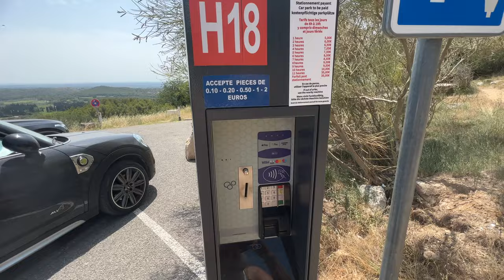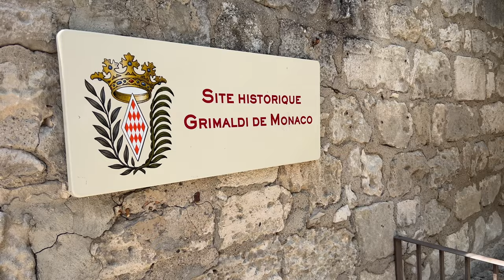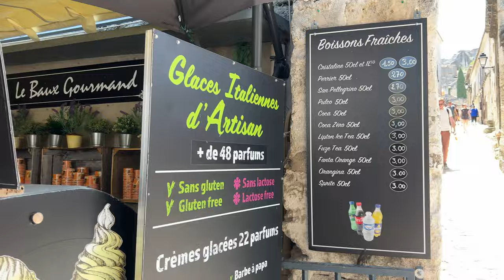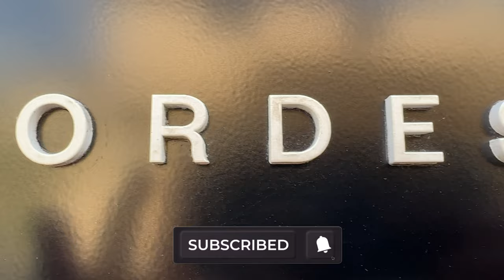Les Baux - eines der schönsten Dörfer Frankreichs #1 Minicampertour in der Provence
Südfrankreich war bisher für mich Nizza, Cannes und Co., dabei wollte ich schon immer gern in die provence. Die Lavendelblüte muss traumhaft sein, ich liebe diese Pflanze. In Frankreich gibt es eine kulturhistorische Auszeichnung, sie wurde ins Leben gerufen, um den Tourismus in kleinen ländlichen Kommunen mit reichem historischen Erbe zu fördern. 2023 waren es insgesamt 176 Orte, in ganz Frankreich die als schönste Dörfer klassifiziert wurden. Ich habe einige davon in der Provence besucht und will sie euch zeigen.
Heute also #1  Les Baux. Heute nun Teil 1 dieser Serie.